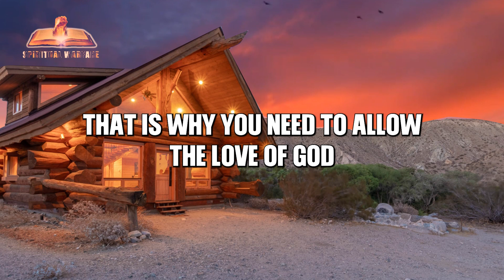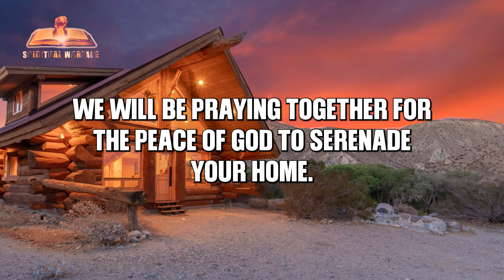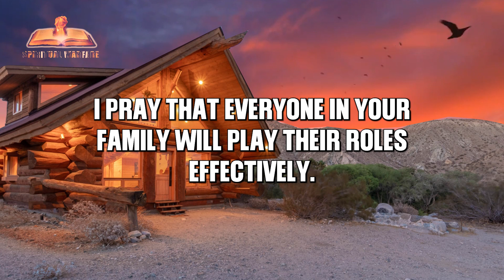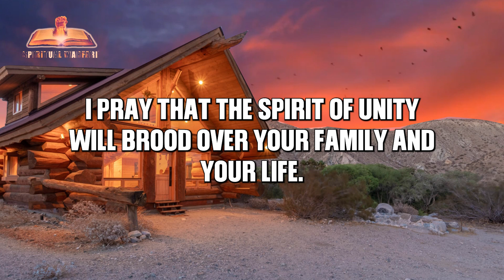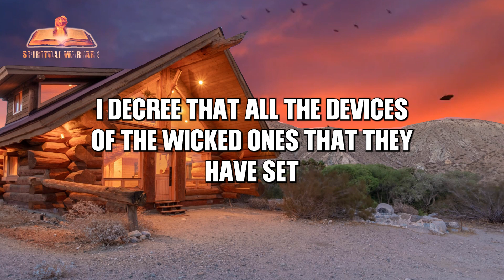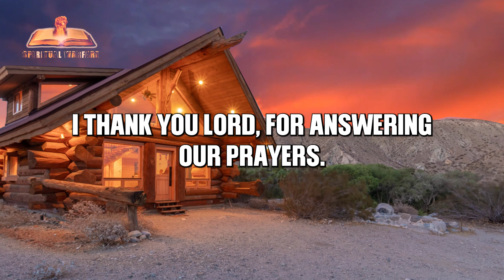WARFARE PRAYER FOR PEACE AND UNITY IN OUR HOMES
WRITE A CALL TO ACTION FOR, PRAYER FOR PEACE AND UNITY IN OUR HOMES As we grapple with the many challenges that face us today, it is important to remember that peace and unity in our homes is more important than ever. Praying for peace and unity in our homes can help us to find comfort and hope during difficult times.

No matter your beliefs or religion, prayer is a powerful thing. It can provide us with strength, clarity, and peace of mind. When we pray, we are asking for guidance, strength, and a sense of inner peace. Praying for peace and unity in our homes can help to create a calmer, more positive environment, where everyone feels safe, respected, and valued.

By making prayer a part of our daily lives, we can begin to create a sense of peace and unity in our homes.

Take a few moments today to pray for peace and unity in your home. Ask for guidance and strength as you strive to create a positive and uplifting environment for your family. Let us all commit to making prayer a part of our daily lives and to creating a culture of peace and unity in our homes.